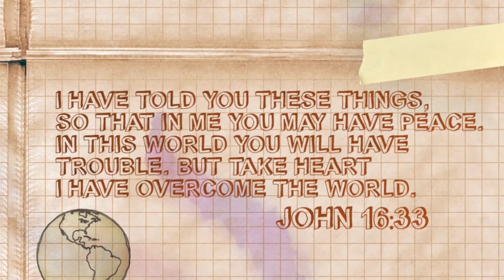GPK36 Seeds Family Worship "Take Heart" - Hand Motions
Seeds Family Worship - "Take Heart"
Hand Motions Video for Redemption Gateway Kids GPK Unit 36